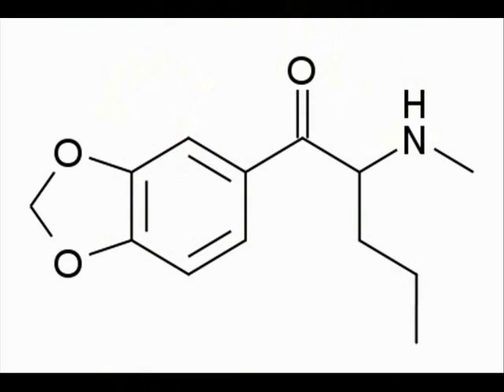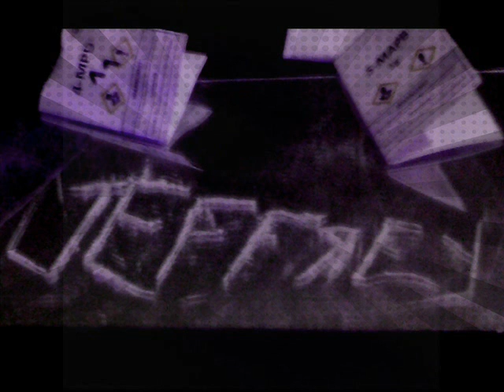Schranz - Jeffrey1408 - Penthy & 5-Emma Part1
Music for Bath Salt Zombies!!!...by a Bath Salt Zombie!!!

Interpret: Jeffrey1408
Titel:       Penthy & 5-Emma
Genre:    Schranz/Hardtekk/Experimental
Jahr:       2014
Album:    vorraussichtlich "ResearchChemicalsAllAroundMyBrain"